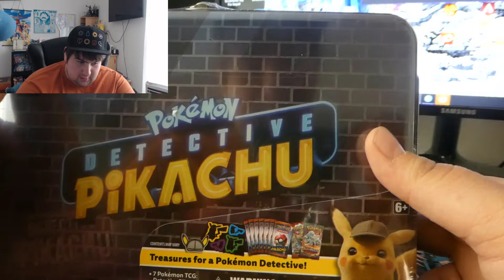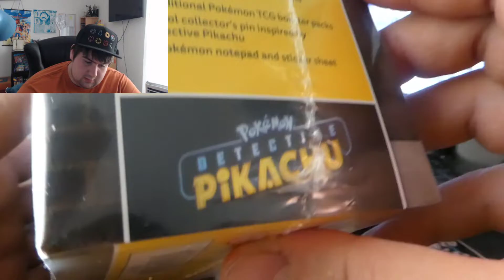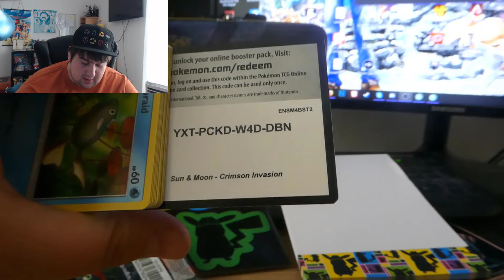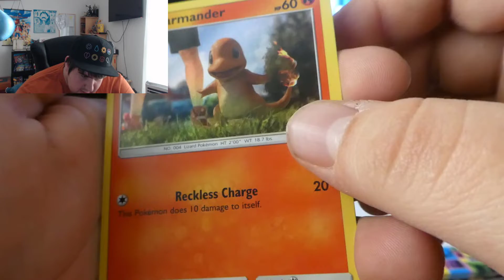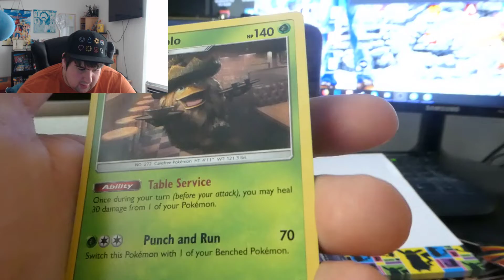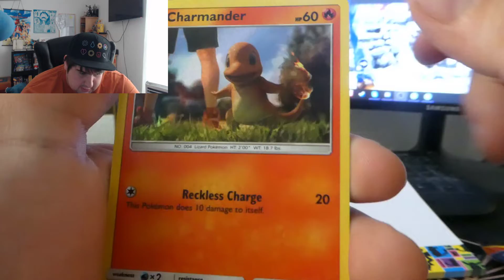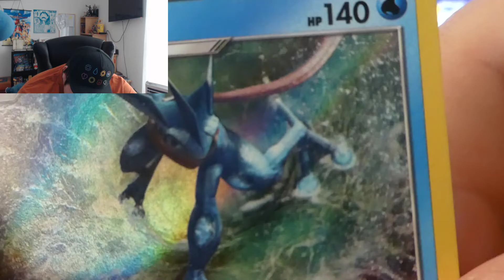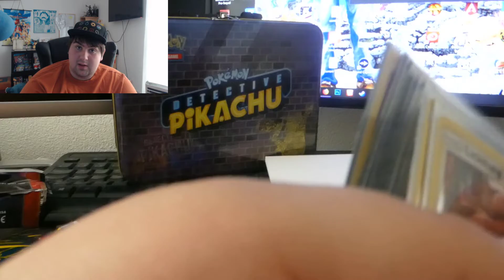Pokemon TCG Detektive Pikachu Chest Opening - The Worst Cards I've ever seen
Here my socials a Follow would be GREATLY appreciated not only to have a bigger number it's more that i can communicate with you guys and you can see a bit more of me ^^ HAVE A WONDERFUL DAY